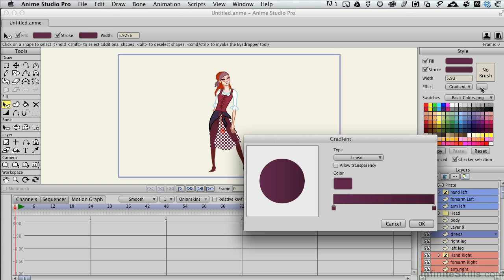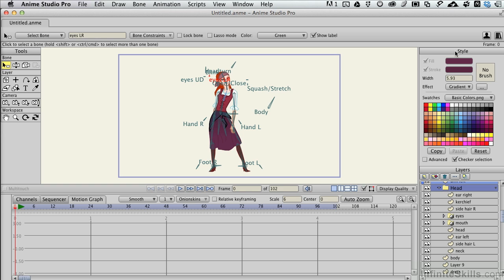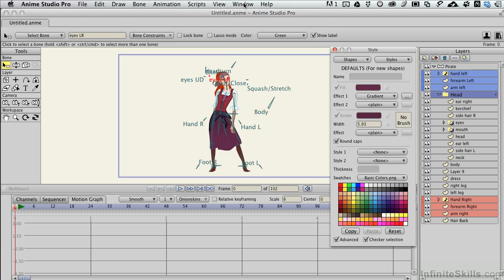Anime Studio Pro 10 Tutorial | Style Palette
Want all of our free Anime Studio Pro training videos? Visit our Learning Library, which features all of our training courses and tutorials

More details on this Anime Studio Pro 10 training can be seen This clip is one example from the complete course. For more free Anime Studio Pro tutorials please visit our main website. YouTube